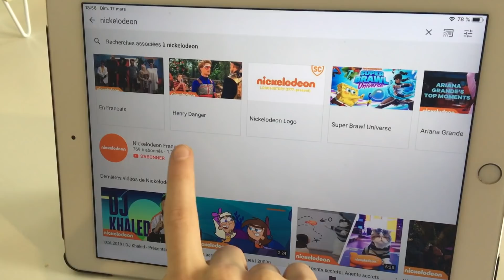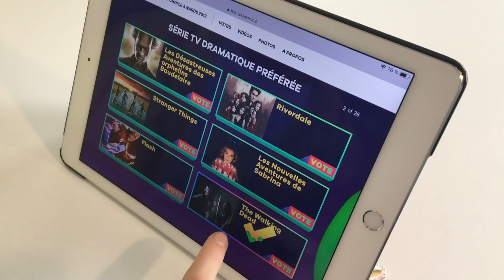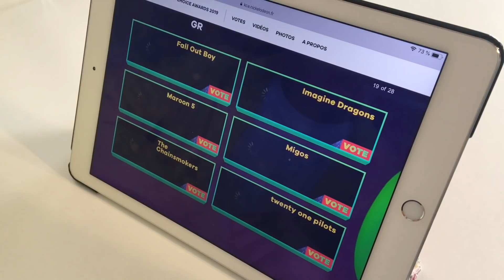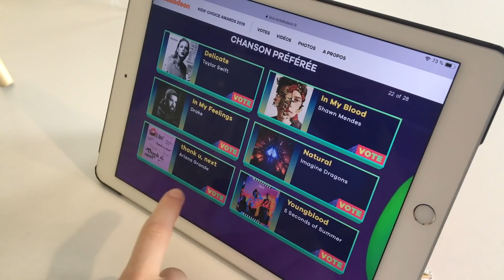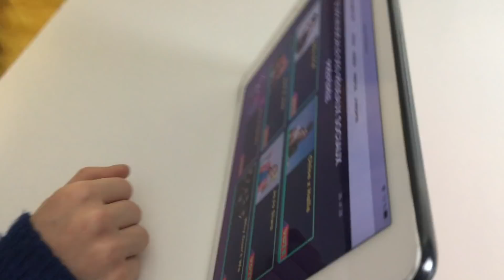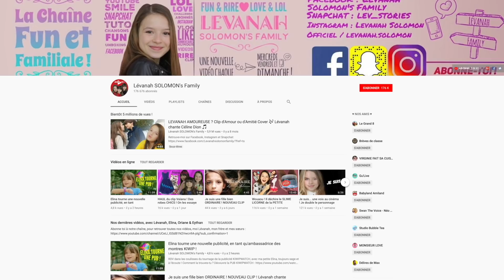GO TO LOS ANGELES !!! Lévanah&Family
Et si on se rendait à Los Angeles pour la grande Cérémonie des Kids' Choice Award 2019, qui sera présentée par DJ Khaled.  Tu y découvriras aussi toutes tes séries préférées et de nombreux contenus exclusifs ! Tu peux aussi aller sur le site officiel pour voir tous tes personnages et tes épisodes préférés de séries ! Et rendez-vous le dimanche 24 mars, dès 17h20 sur la chaîne NICKELODEON TEEN pour vivre un grand moment ! Nous, on sera au RDV !

Si tu aimes cette vidéo, mets un pouce bleu et partage cette vidéo !

En t’abonnant et activant la cloche, tu pourras découvrir en premier nos nouvelles vidéos.

🔎 Instagram d’Eythan : eythansolomon
🔎 Instagram de Karine : karinesolomon
🔎 Facebook de la chaîne : Lévanah Solomon’s Family
🔎 Facebook de Karine : Karine Eythan Lévanah SOLOMON

✉️ Pour nous écrire ou envoyer un colis : Lévanah&Family - 32 RD 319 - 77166 GRISY SUISNES